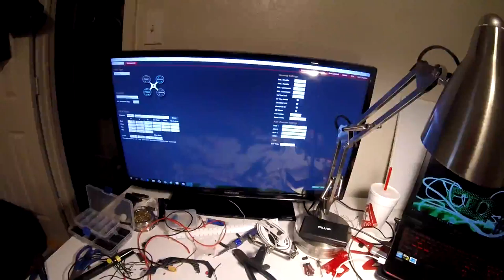Cerberus Build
Spec:
Cerberus
ZMX- 2600kv
kiss 24 amp esc
kiss fc
HS1177 2.1 Lens
200 mw vtx
4s 1300 mah thunder power
spectrum rx

1.

2.

3.